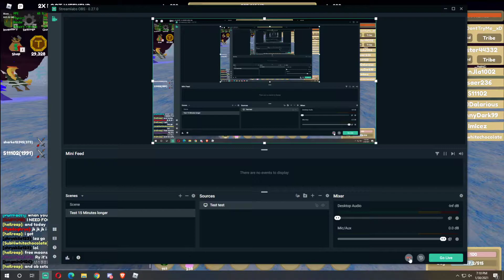Clan Unity Hacking Master and S11102 and vonur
pls ban unity